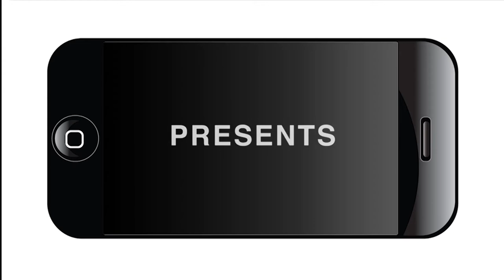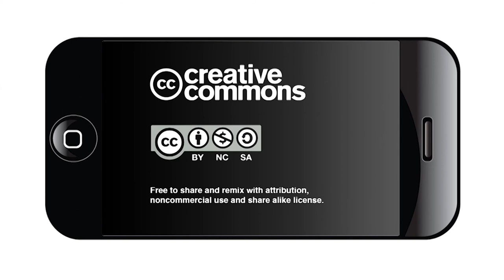Former San Antonio Mayor Julian Castro Urges Parents and Children to Read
Julian Castro came to the San Antonio Public Library to help kickoff the Mayor's Book Club eight years after he first launched the program. Watch this video and see a snippet of the video from 2010 and hear why reading is so important.